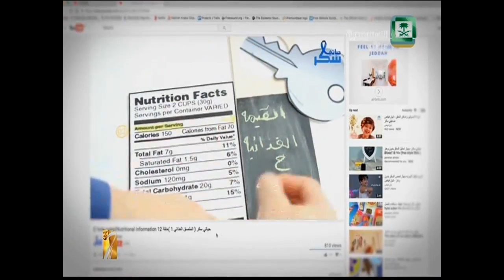خادم الحرمين الشريفين يرعى حفل تكريم الفائزين بجائزة الملك خالد